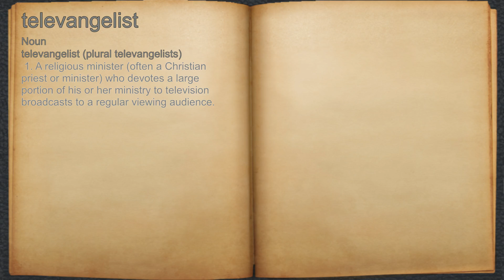What does televangelist mean?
A spoken definition of televangelist.

Intro Sound:
Typewriter - Tamskp